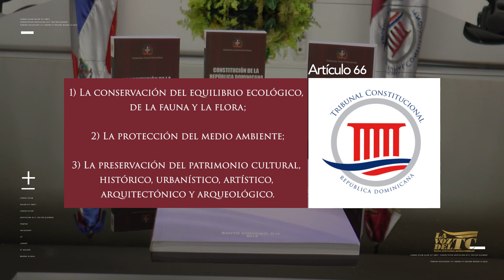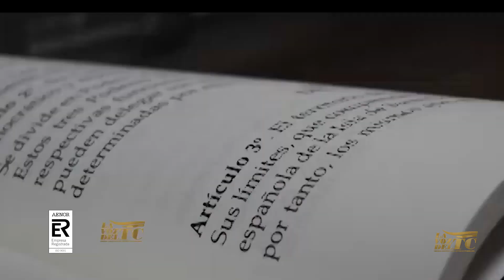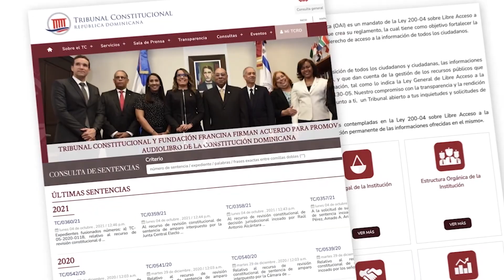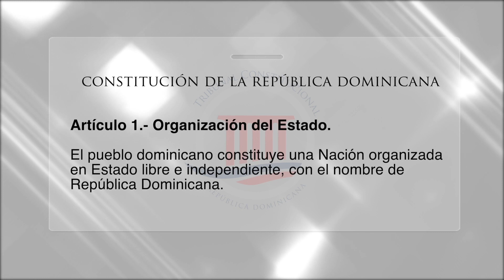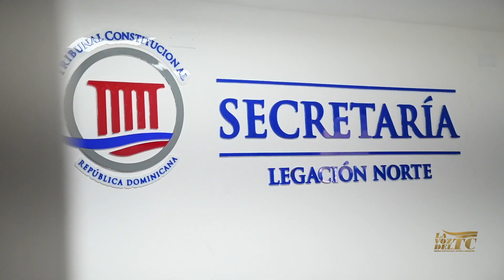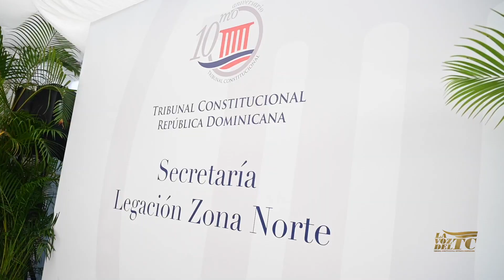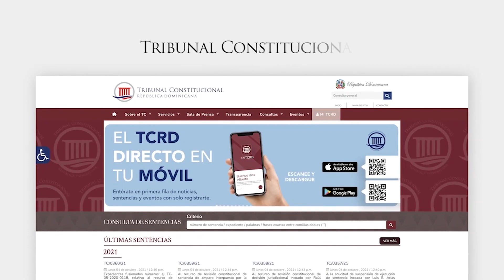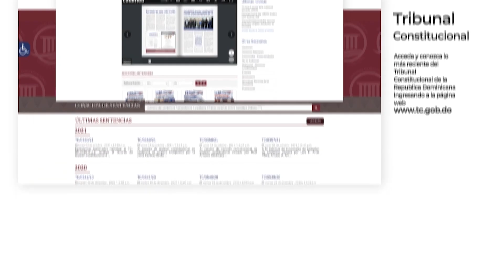La Voz del Tribunal Constitucional 07 01 202